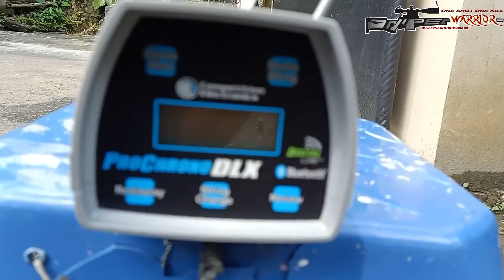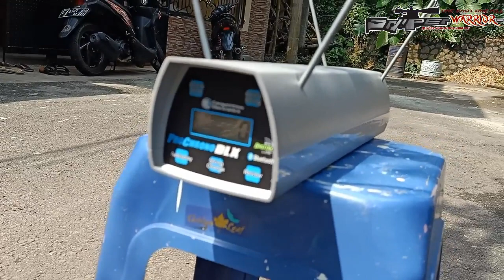TEST PCP BIGGAME 6000 PSI LAGI, HASILNYA BISA BANTU BASMI HAMA BABI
VIDEO KALI INI MENAYANGKAN PESANAN REMINGTON 700 UNIT TERBARU KAMI DARI SNIPER WARRIOR, SENAPAN INI MEMILIKI DAYA JELAJAH LUAR BIASA  DENGAN KALIBER 4,5 DI UP POWER KALIBER 5.5. WALAU SENAPAN INI KALIBER 4.5 NAMUN MENGELUARKAN POWER YANG LUAR BIASA DAN AKURASI BAIK. SELAMAT MENONTON...spek;Popor full kayu tanam, laras 70 cm alur 12 bahan baja, tabung 50cm 3 mm bahan monel (baja putih campur nikel) jadi antikarat, grendel tarik single shoot, bonus tali senapan, test mimis, part, picatinny adapter...

HARGA MULAI DARI 3.8 JUTAAN

BISA ORDER DI TOKOPEDIA;

INFO:WA CHAT ONLY 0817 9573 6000

CV. ALL LION GROUPS INDONESIA